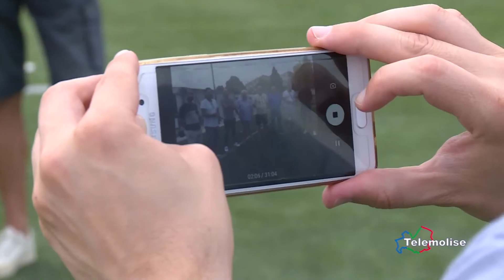Tg Sport - edizione 14.30 - Telemolise - 03/08/2019